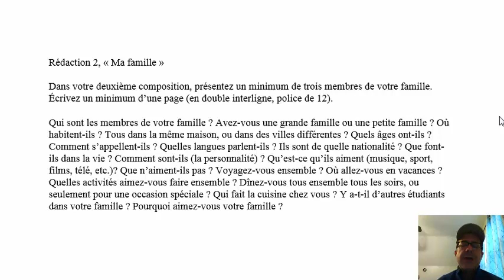Composition 2 Tips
Tips for working on your second composition in French 1411 with Monsieur Detiveaux!